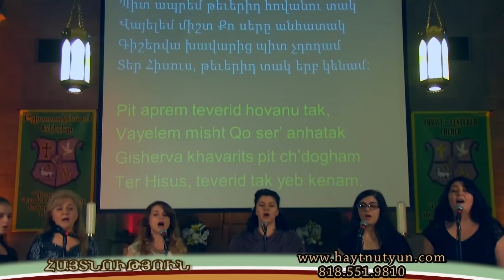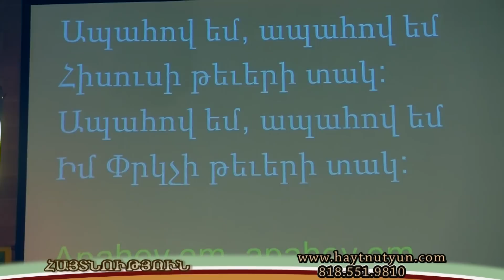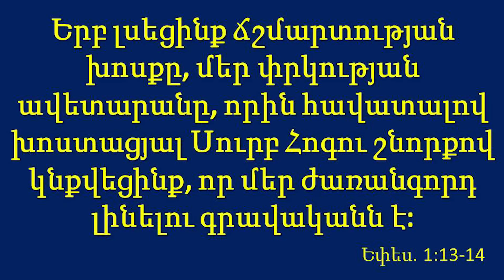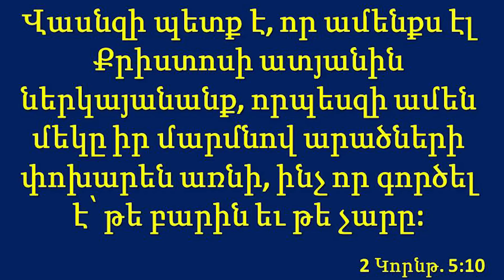Որտեղի՞ Քաղաքացի Էս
Երկնային Քաղաքացիություն
Heavenly Citizenship
Revelation TV
Haytnutyun TV